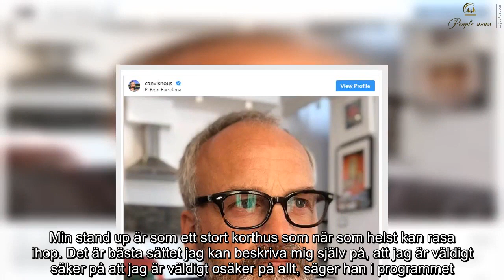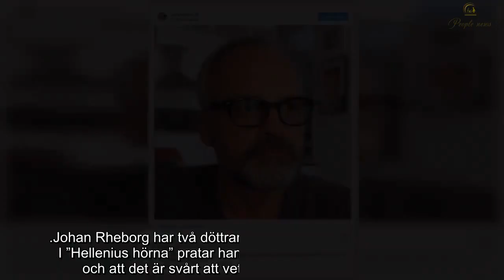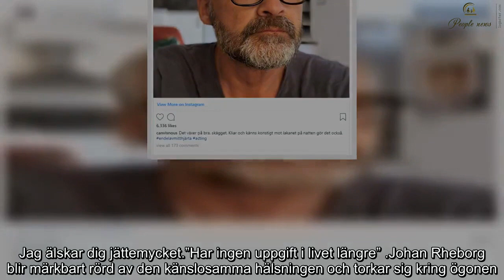Rheborg i tårar efter dotterns ärliga ord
Komikern och skådespelaren Johan Rheborg är en av kvällens tre gäster i ”Hellenius hörna” i TV4.

Johan Rheborg är aktuell med en ny stand up-show – ”Säker på att jag är osäker”.

– Det är precis vad jag är, säger komikern om titeln.

– Jag är säker på att jag är väldigt osäker. Min stand up är som ett stort korthus som när som helst kan rasa ihop. Det är bästa sättet jag kan beskriva mig själv på, att jag är väldigt säker på att jag är väldigt osäker på allt, säger han i programmet.

Johan Rheborg har två döttrar, som nu båda har flyttat hemifrån. I ”Hellenius hörna” pratar han om hur tyst det har blivit hemma och att det är svårt att vet vad han ska göra med all tid.

I programmet får han en inspelad hälsning från sin dotter Josefin.

– Jag vill bara säga att du är en jättejättebra pappa. Jag är så oerhört glad och tacksam över att du har ställt upp för mig på alla möjliga sätt som en pappa kan göra. För att du har låtit mig göra och vara precis den jag vill och accepterat mig som jag är. Jag älskar dig jättemycket.
”Har ingen uppgift i livet längre”
Johan Rheborg blir märkbart rörd av den känslosamma hälsningen och torkar sig kring ögonen.

– Jag är lite golvad här. Min ambition är att de ska få vara den de vill vara. Och att de ska ta sin rättmätiga plats i samhället. Det är inte självklart att de vågar, jag har själv dåligt självförtroende i botten. Jag vet inte vad jag ska säga, säger en tagen Johan Rheborg.

”Jag var helt oförberedd och det var ju så fina ord att få från sin dotter så jag hade svårt att fokusera på vad David sa efter inslaget. Blev så klart väldigt glad och stolt”, skriver Johan Rheborg i ett sms till Expressen.

David Hellenius frågar komikern om vad han kan göra för att förbereda sig för när hans son ska flytta hemifrån.

– Det är bara att ta till vara på det, för en dag tar det bara slut och då står man där som i en tecknad film och går i luften. Det finns liksom ingenting kvar, sen bara faller man fritt. Jag har ingen uppgift i livet längre, jag är klar, svarar Johan Rheborg.

Johan Rheborg dyker upp i programmet något annorlunda än vad vi är vana att se honom – i helskägg. I somras la han upp en bild på sig själv i skägget och skrev: ”Det växer på bra, skägget. Kliar och känns konstigt mot lakanet på natten gör det också”.

Till bilden hashtaggade han En del av mitt hjärta, som är en film baserad på Tomas Ledins låttexter, där Johan Rheborg har en av rollerna.